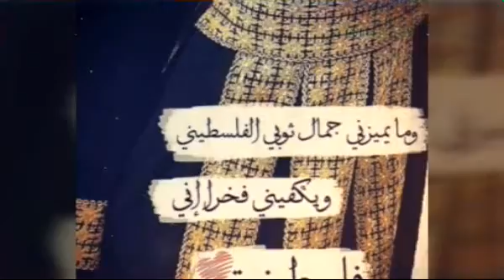البنت الفلسطينية جمال أخلاق وإنتماء 😇😌👉